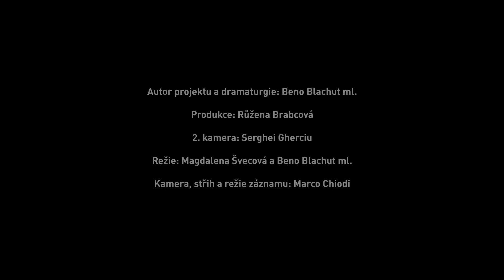Adventní kalendář Opery - Ave Maria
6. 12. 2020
William Gomez: Ave Maria
zpěv: Jana Sibera
klavír: Šárka Knížetová